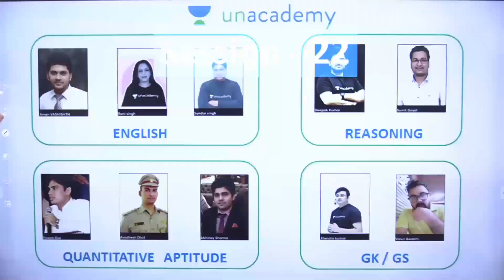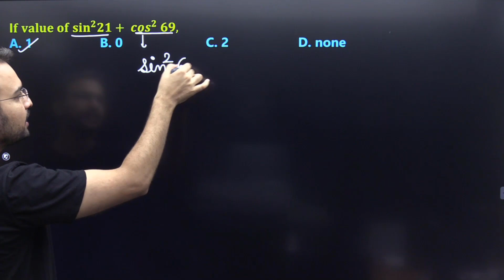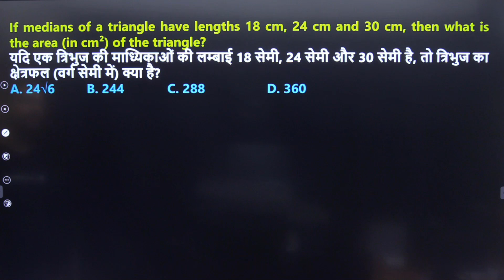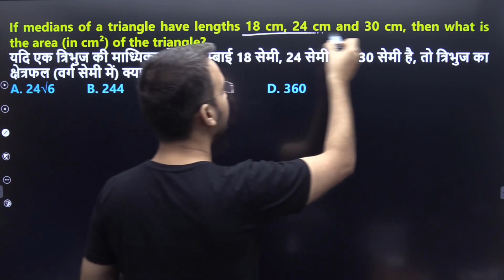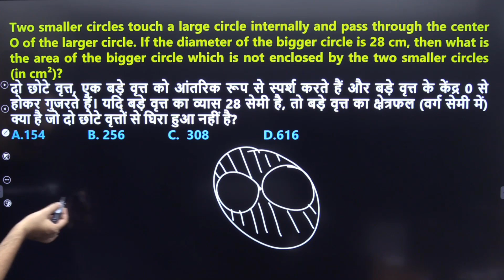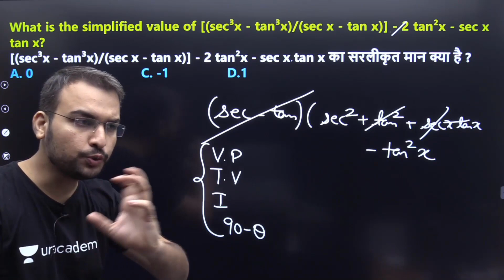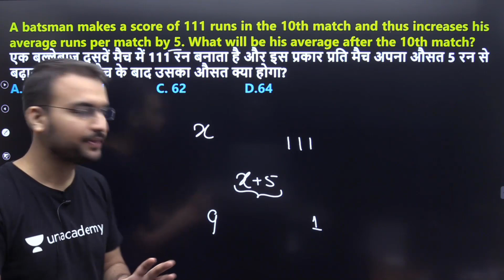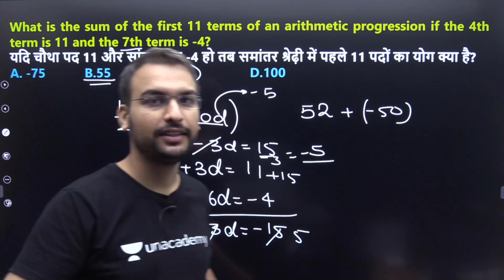Kuch Badiya Swaal - 22